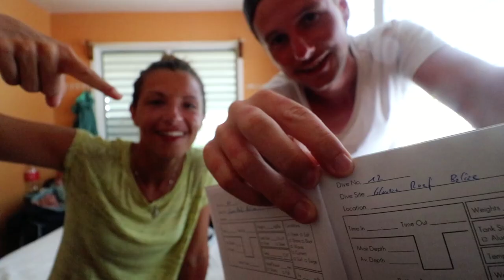Tauchen im Glover's Reef • Belize • Weltreise Vlog #082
Im zweitgrößten Korallenriff der Welt durften wir tauchen! Genauer gesagt: im Glover's Reef vor Belize!

📌 LINKS & INFOS ZU …

... den Kosten und dem Touranbieter
Wir haben bei dem Anbieter "Sea Horse" gebucht und zahlten 180€ pro Person für 3 Tauchgänge - ob es das wert war? Und wie!

... unser FacebookPost zum Thema Plastik im Meer und mit ganz vielen Tipps von unseren Lesern, wie sie Plastik im Alltag vermeiden!

Dabei versichern wir, dass das Geld nicht in Kaffee oder teure Unterkünfte fließt, sondern direkt in unsere Equipment-Kasse! Sprich: in ein Sparschwein für neue Festplatten, Akkus, Objektive... oder irgendwann vielleicht mal eine Drohne :)

An dieser Stelle ein riesen Dank an euch alle, dass ihr uns so fleißig verfolgt, mitreist und unterstützt - in welcher Form auch immer!

🎵 MUSIK

💡HINWEIS

Wichtig: Für dich bleibt beim Preis alles beim Alten!